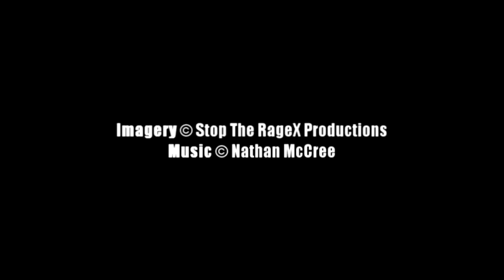Tomb Raider II OST- Venice (set to Canadian scenery and panoramas)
Let the majesty of Canada pull you in, whilst Nathan McCree rocks the violin strings. Watch as I hoop, holler, jumps and antic around like a monkey, while Ray struggles to obtain the Perfect Shot.

For anyone interested, this aficionado of old film photography, Raymond Marlow, can teach you some tips and tricks and even entertain you in the ways of scenery photo shooting. Inquire about his book, "Yosemite Our Way." Publishers welcome. See you there or be a circle.